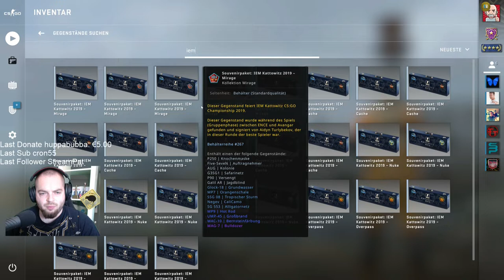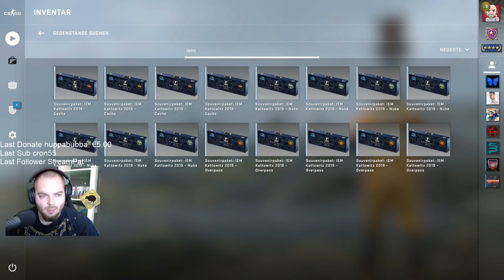IEM Souvenir Case Opening! Gabe gibt gut?